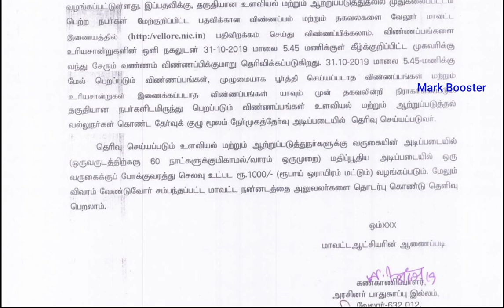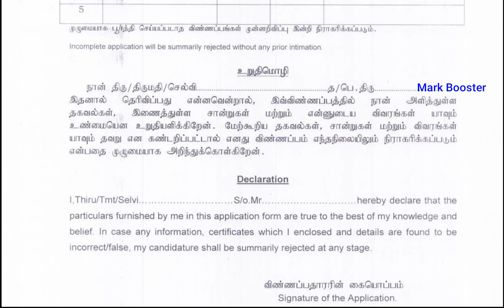தமிழ்நாடு அங்கன்வாடி வேலைவாய்ப்பு | No Exam,No Fees | Apply now